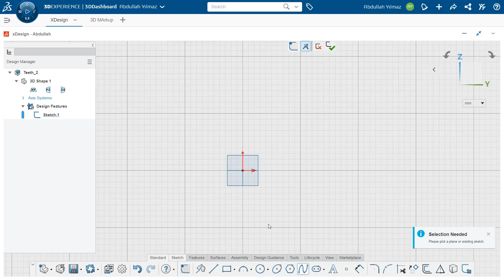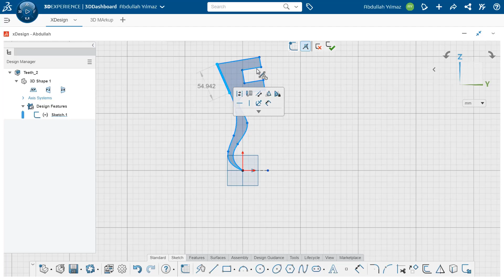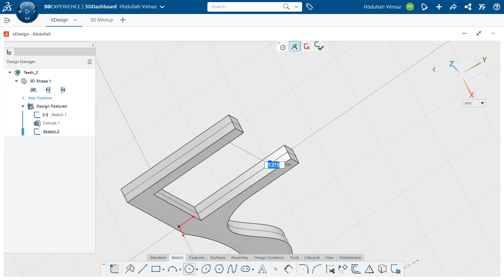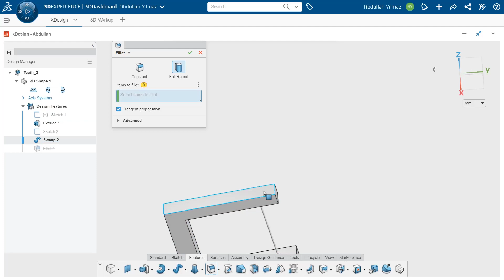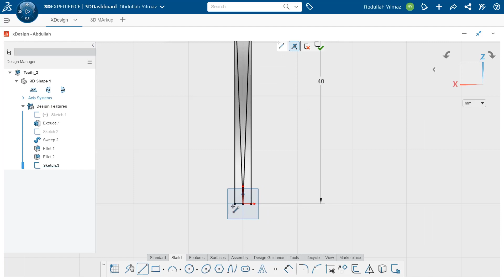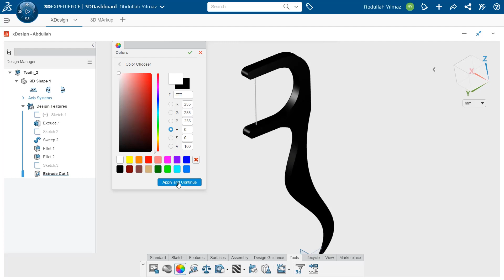Model Designs - Dental Floss Toothpick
How we learn flossing toothpick in xDesign.

In this video, you will be able to learn the commands Sketch, Extrude boss, Extrude cut

You can easily access content such as 3dexperience, solidworks, cloud design, solidworks 2021, work remotely, solidworks future, etc. on our TEKYAZ Youtube page.